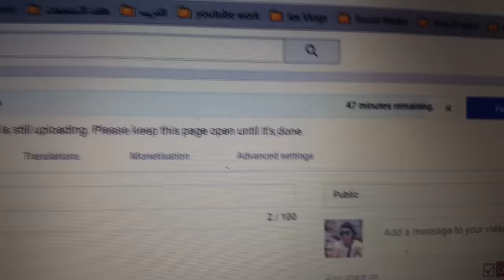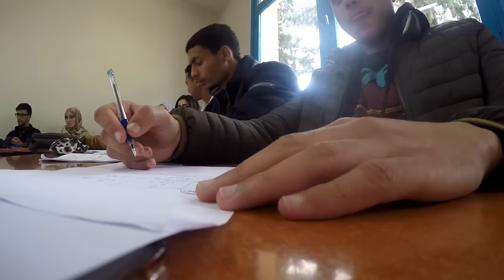كيف أتعامل مع اليوم السلبي ؟ شوف نهاية اليوم ؟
السلام عليكم ‫#‏عائلة_أيوب هذا اليوم كان عندي فيه واحد التحدي خطير ، بديتو بالسلبية تخسر لي كومبيوتر  ومشات لي الانترنيت وكانت عندي لقرايا داز نهار صعيب عليا بزااف ولكن دخلو وشفو كفاش غدي نتغلب عليه وكفاش غدي تكون نهاية ديال هذا النهار ، غدي نعطي تجربتي كفاش كنحل بعض المشاكل لكتوقع ليا على غفلة
لاييييييييييييييييييييييييييييييييييييييييييك إّدا أعجبك المقطع